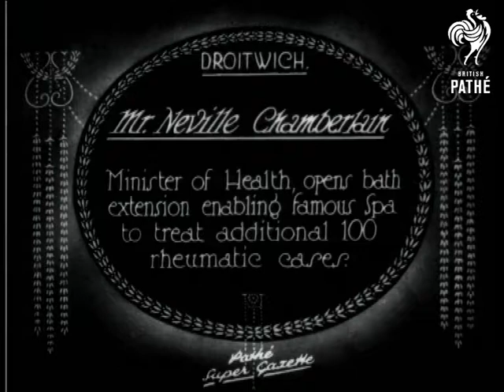Mr. Neville Chamberlain (1927)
Item title reads: "Mr. Neville Chamberlain. Minister of Health opens bath extension enabling famous spa to treat additional 100 rheumatic cases."

Droitwich,

At Droitwich, Mr Neville Chamberlain walks towards camera with others They enter the baths area where there is one individual just about seen swimming in the water.
 FILM ID:680.17